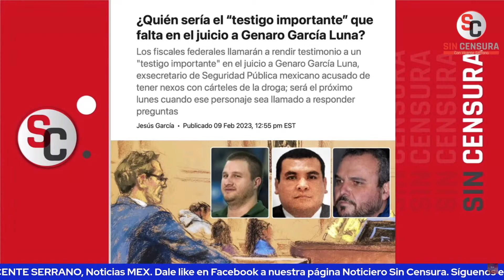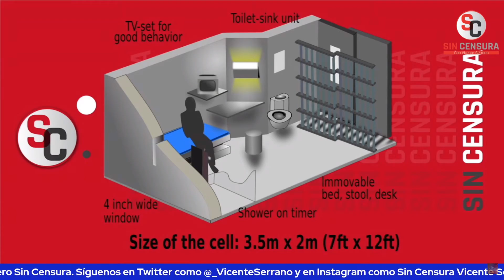"EL CHAPO" PODRÍA TESTIFICAR ANTE LA CORTE DE NY POR CASO GARCÍA LUNA. JESÚS GARCÍA NOS DA CLARIDAD